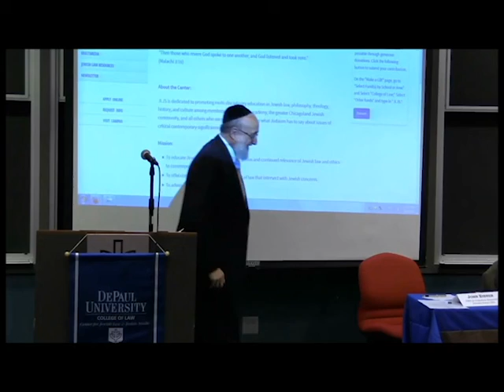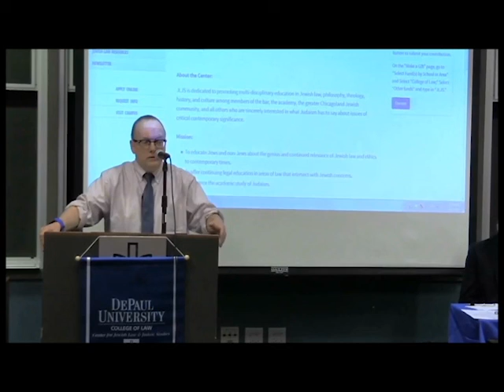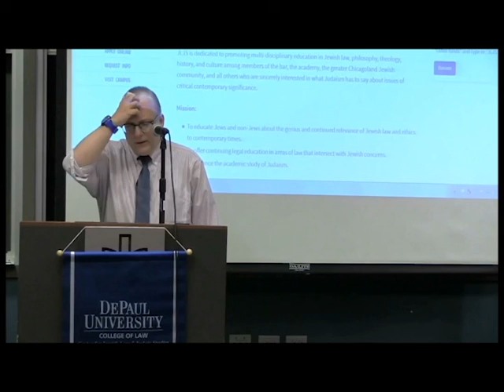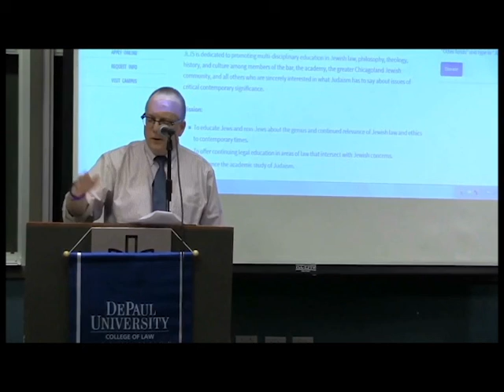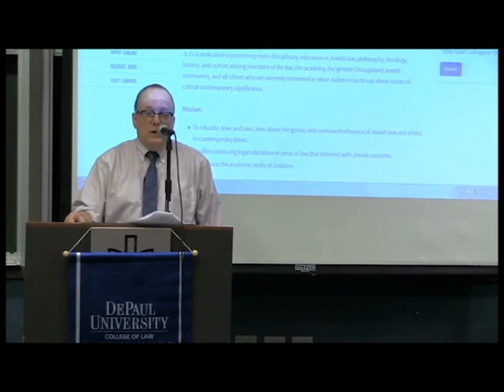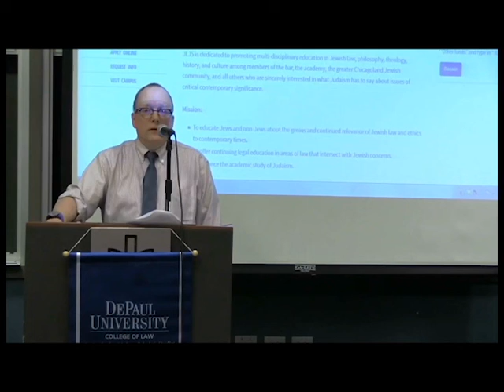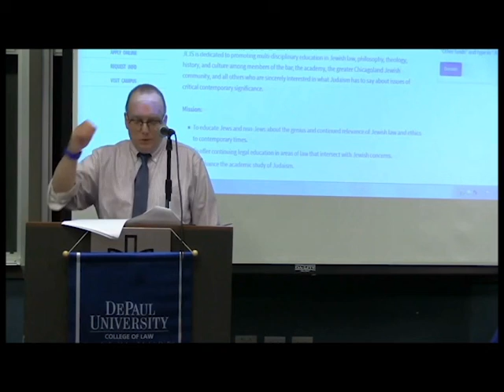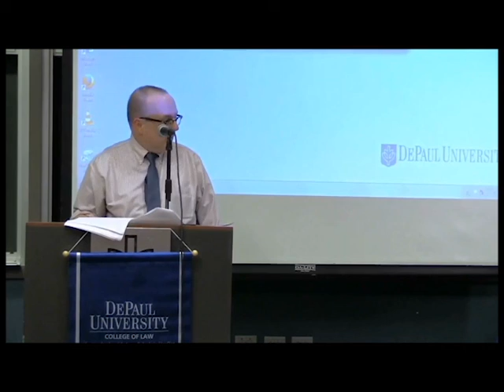Dexter Van Zile - DePaul University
CAMERA Analyst Dexter Van Zile recently spoke about the intellectual and theological work that needs to be done for the world to confront the genocide of Christians and other minorities in the Middle East. He gave this talk on April 12, 2016 at a conference organized by Rabbi Steven Resnicoff and the College of Law’s Center for Jewish Law and Judaic Studies.